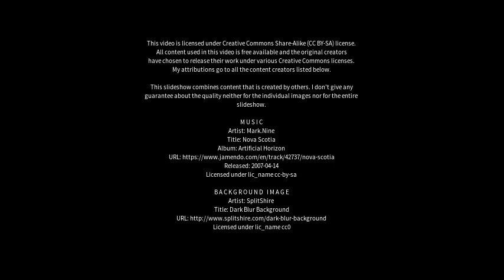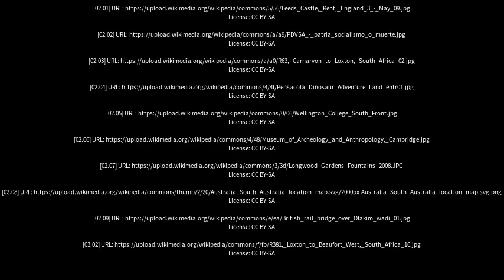Best places to visit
Best places to visit - Loxton (Australia) Best places to visit - Slideshows from all over the world - City trips, nature pictures, etc.